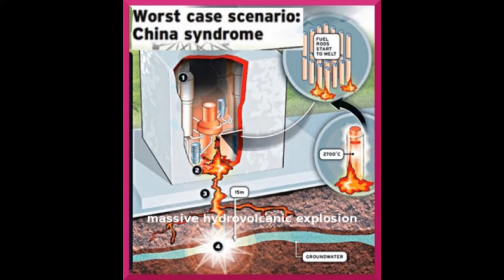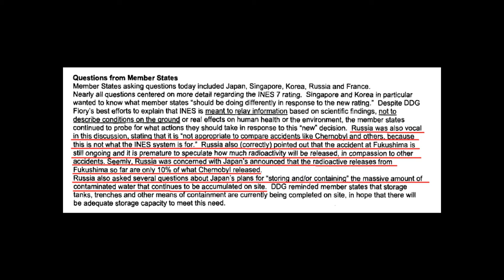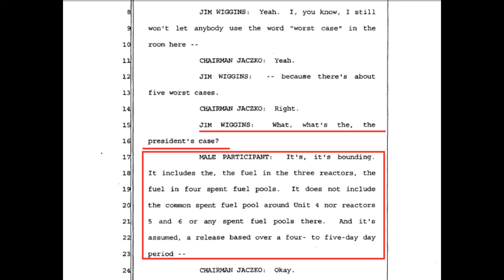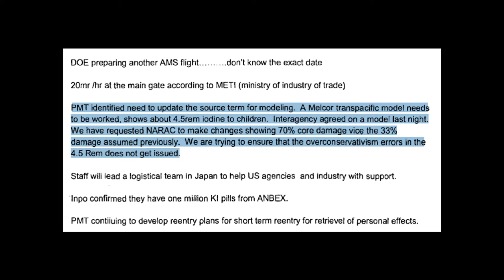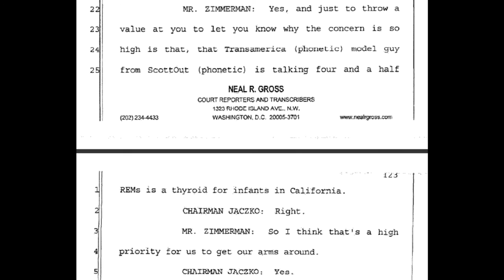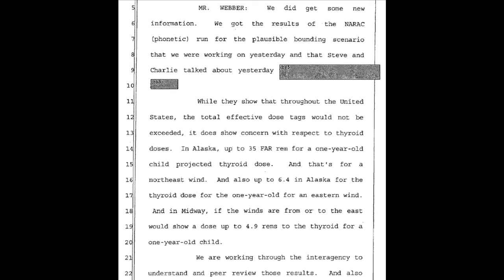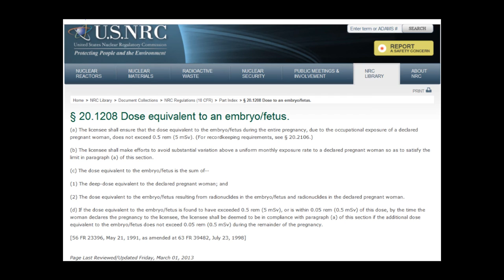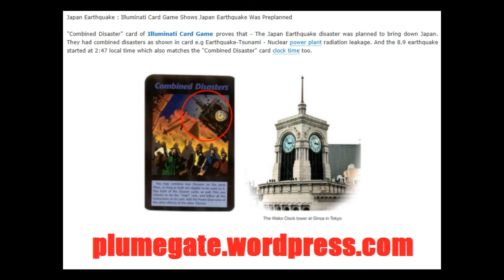FUKU FACT: 4.5 REM Iodine to Infants Thyroid Hit California~2011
Published on Aug 28, 2013 Thank you HatrickPenry
As you become familiar with the world's largest, provable cover-up, ask yourself why Russia Today (RT) avoids much of what I expose/discuss in the NRC FOIA documents.

In this video, I show evidence where Russian authorities do not believe that the IAEA and NRC are being fair in their analysis of the amount of fallout that will be emitted and the severity of the catastrophe at Fukushima.

Why does RT not report this? Why does RT not report on the NRC FOIA documents and the cover-up revealed within?

I must conclude that:

1) Russia Today is really America Today. The so called news agency is under the control and direction of establishment forces based in the US or

2) Russia Today is Russian television, owned and operated by the forces behind the Iron Curtain, BUT those forces are in collusion with the US and do careful promotion of disinformation and plenty of gatekeeping on serious matters such as Plume-Gate.